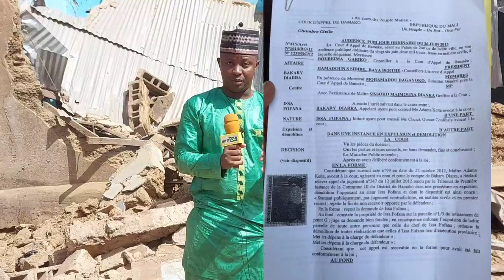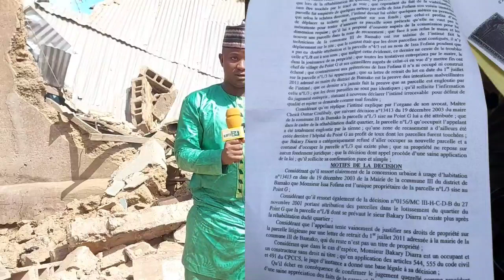de deux maisons à point_G, Écoutons les témoignages des membres des familles.